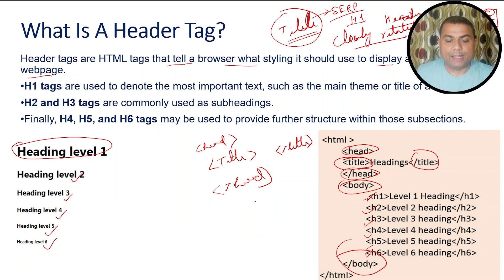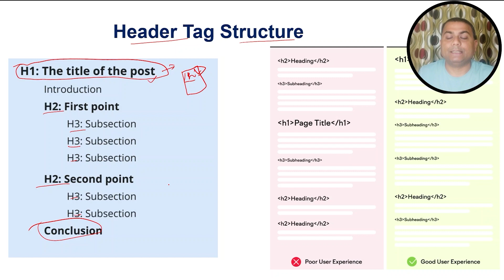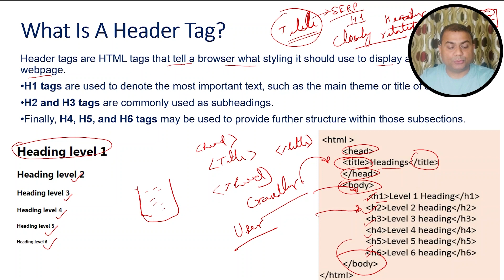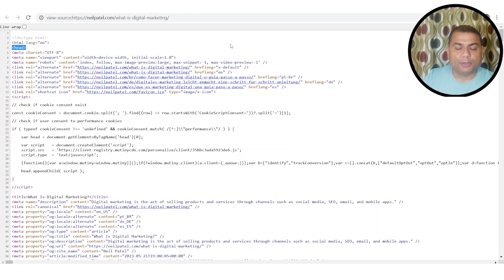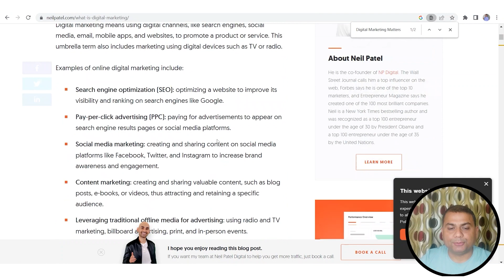How to create SEO Friendly Heading Tag | H1, H2, H3 Tag Optimization | Latest SEO Course | 26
Welcome to my latest video where we'll be discussing how to create SEO-friendly heading tags (H1). Header tags play a crucial role in organizing and structuring content on a webpage, and optimizing them can greatly benefit your website's search engine visibility.

In this video, we'll cover everything you need to know about header tags and provide valuable tips on how to create SEO-friendly H1 tags. So let's dive in!

First, let's understand what header tags are. Header tags are HTML tags that specify the importance and structure of text on a webpage. They help browsers understand how to display and style different sections of content. The most important header tag is the H1 tag, which denotes the main theme or title of a piece of content. Subheadings are typically denoted by H2 and H3 tags, while further subsections can use H4, H5, and H6 tags.

When it comes to creating SEO-friendly H1 tags, here are some important tips to follow:

Avoid Multiple H1 Tags: Each webpage should have only one H1 tag. The H1 tag should represent the main theme or title of the page, providing a clear indication to both users and search engines about the content's focus.

Unique H1 Tags: Avoid using the same H1 tag on different pages of your website. Each page should have a unique H1 tag that accurately reflects the content of that specific page.

Place H1 at the Top: Include an H1 tag on every page of your website, preferably at the top of the content. This helps search engines understand the main topic of the page and its relevance to user queries.

Keywords and Intent: Incorporate relevant keywords within your H1 tag, ensuring they align with the intent and purpose of the page. However, avoid keyword stuffing and focus on creating a clear and meaningful heading.

Short and Consistent: Keep your H1 tag short and concise, typically consisting of 3-5 words. Maintain consistency in your header tags across your website to create a cohesive structure.

H1 and Title Tags: The H1 tag and the title tag can be different, but it's recommended to have some overlap in terms of content and keywords. Both play important roles in conveying the topic and relevance of the page.

Levels of Header Tags: Header tags span from H1 to H6, with H1 being the most important and H6 being the least important. Utilize the appropriate header tag levels to create a logical and hierarchical structure within your content.

By following these tips, you'll be able to create SEO-friendly H1 tags that enhance your website's organization, user experience, and search engine visibility.